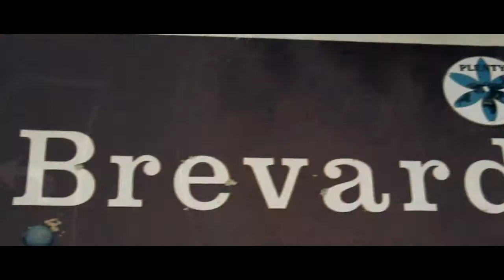The Fox Fire "Heading Home" Music Video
The Fox Fire, a four-piece folk band from Brevard, North Carolina performs "Heading Home".  This song is off their six track EP "John Robert".  The Music Video was filmed in multiple locations throughout the BlueRidge Mountains and Asheville, NC.  The video was shot with a Canon T3i, Kit Lens, Zoom 55-250mm lens. Edited with Sony Vegas/Adobe After Effects.  Directed/Filmed/Edited By: Thomas Richmond

We own all the rights and reservations to this audio.  All music used is owned by the Fox Fire Band.